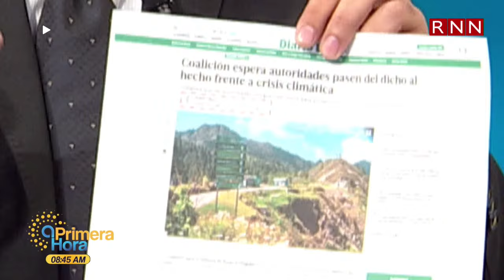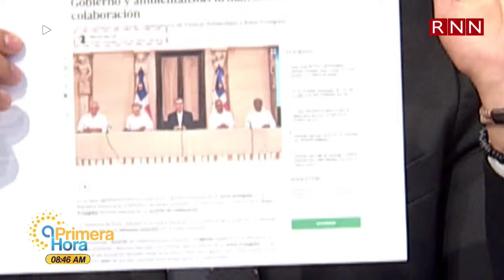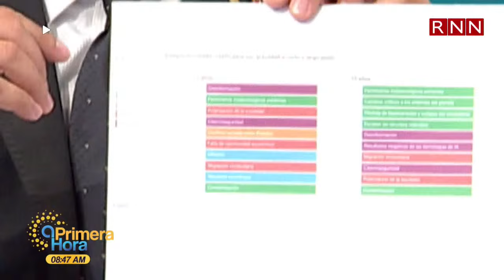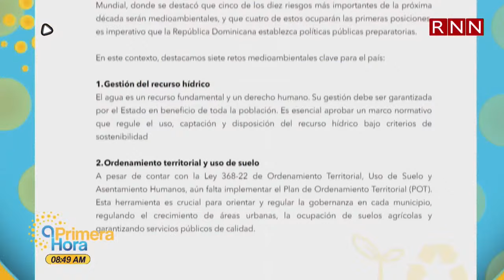El país necesita estudios hidrográficos reales para abordar eficazmente sus desafíos hídricos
No te pierdas el programa matutino aprimerahora del 5 de Junio 2024, con temas de política nacional e internacional y presentado por los talentos Lorenny Solano, Edhoarda Andújar, Carlos Hernández, Elías Cornelio y Book.

¡Información fresca y actualizada para empezar tu día!

De lunes a viernes de 6am a 9am en vivo donde quiera que estés - en nuestro canal LASO TV en YouTube.